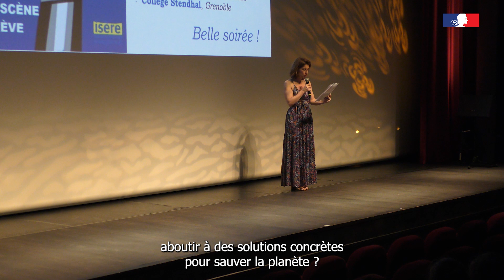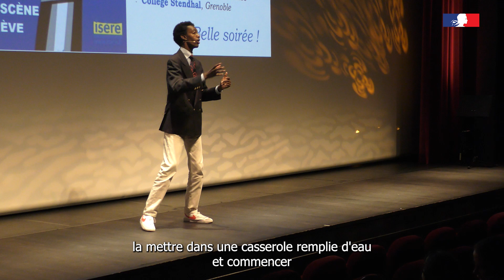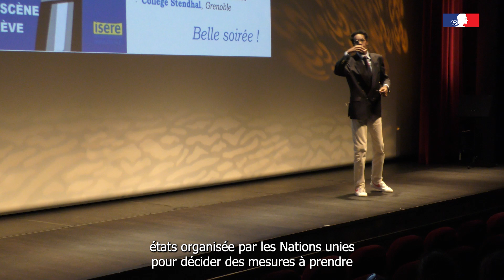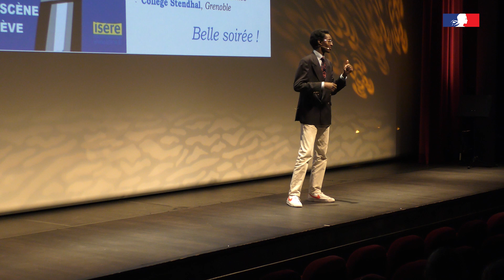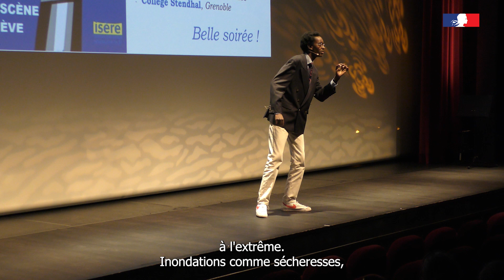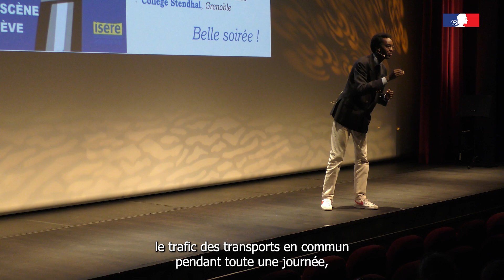Concours d'éloquence : la prestation de Simon 🗣